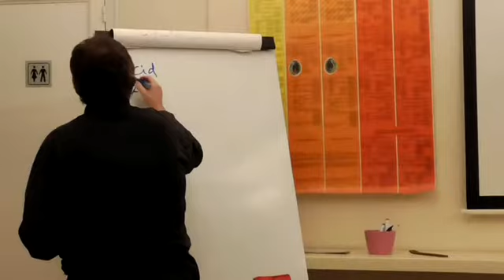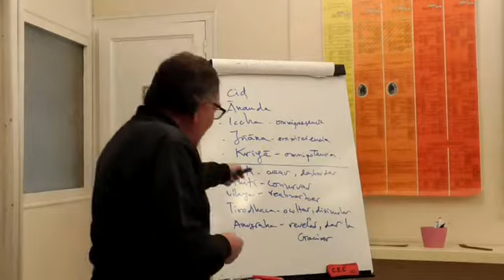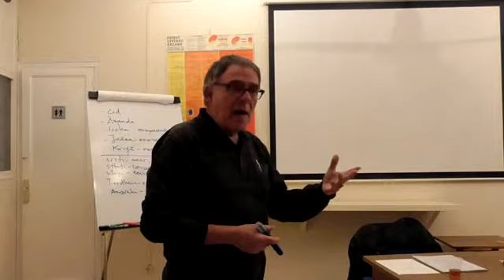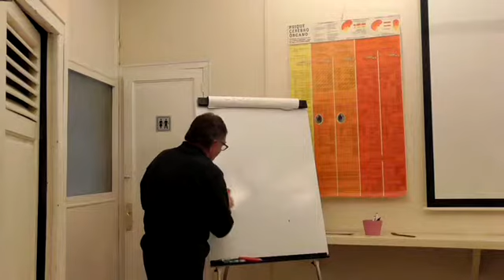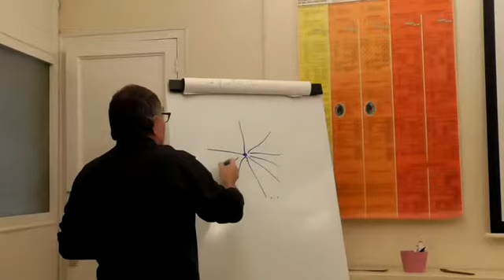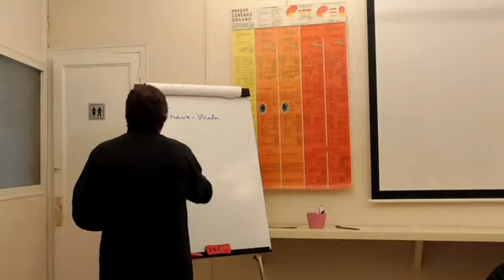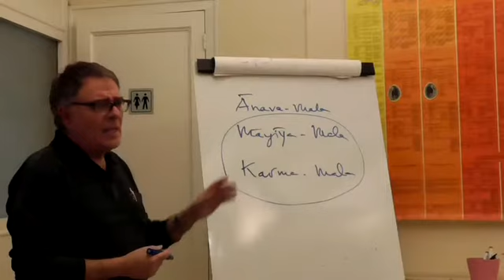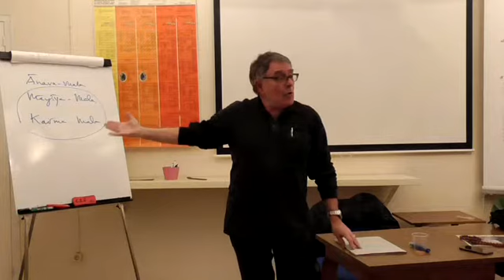El concepto de Libertad (svatantrya) y de auto-limitación (sankoca) del Absoluto.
2ª Sesión. Jueves, 15 de febrero de 2018
El proceso de auto-limitación (Sankoca) y de auto-ignorancia (Akhyati) de la Suprema Conciencia: de lo infinito a lo finito, y de lo finito a lo infinito. La doctrina de la coexistencia de lo ilimitado y lo limitado.
Lîlâ o el Divino Juego. Anugraha-Shakti y Tirodhana-Shakti.
Los tres Malas. Los 36 Tattvas.